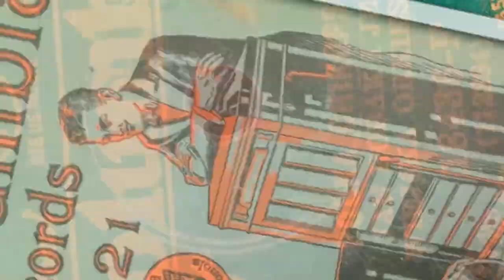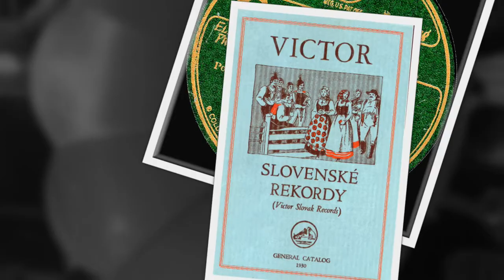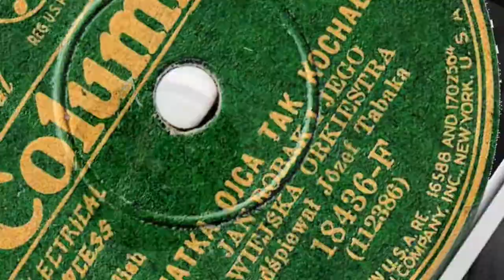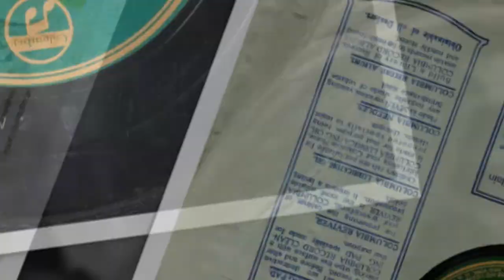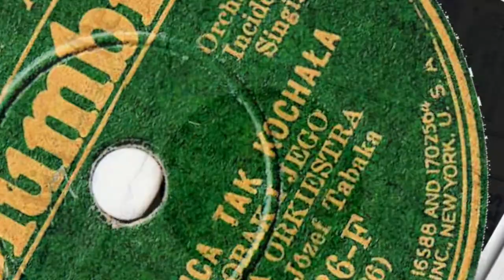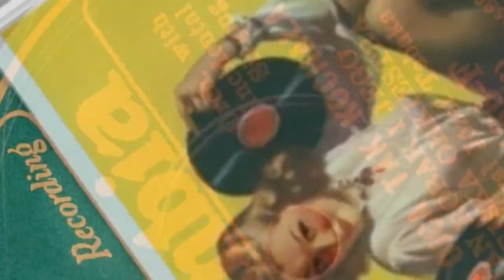Polish 78rpm recordings, 1930. COLUMBIA 18436-F. Polka chłopska / Matka ojca tak kochała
New York City, October 1930. COLUMBIA 18436-F A/B. Side 1: Polka chłopska. Side 2: Matka ojca tak kochała. Józef Tabaka, akompaniuje Jan Robak i Jego Wiejska Orkiestra.